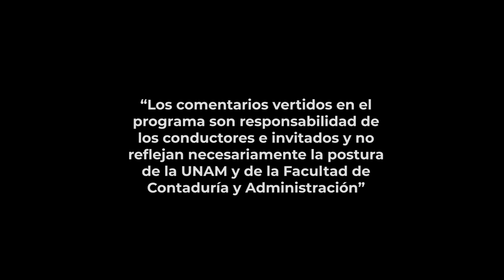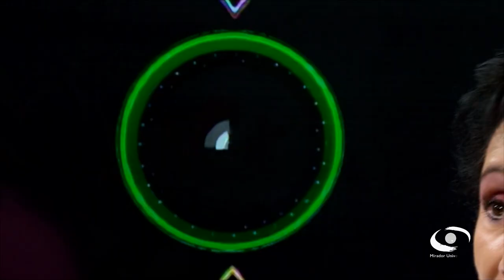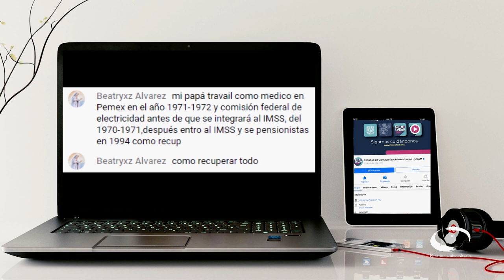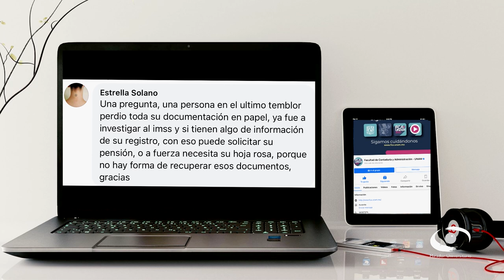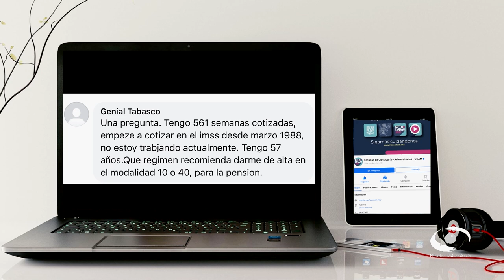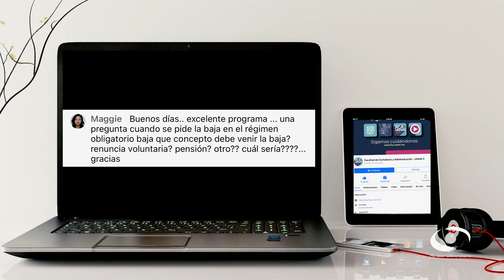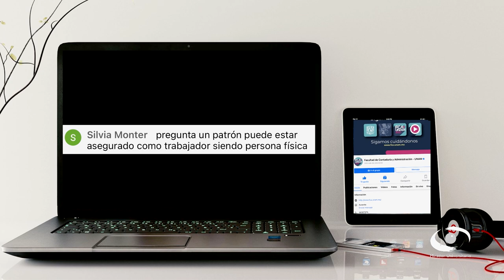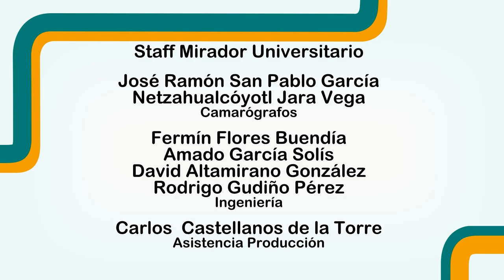Pensiones IMSS 1973 | 10 JUL 24 | Consultorio Fiscal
La experta en pensiones del IMSS por excelencia, la Dra. Gloria Arellano Bernal nos habla acerca de las características principales de las pensiones regidas por la ley de 1973. Que en términos generales implica que los próximos a jubilarse tengan 65 años al momento de presentar su solicitud de pensión. Haber causado baja en el Régimen Obligatorio de la Ley del Seguro Social. Tener registradas ante el IMSS, como mínimo, 500 semanas de cotización. Haber cotizado antes del 1 de julio de 1997.

Aplica para las personas que comenzaron a trabajar a partir de determinada fecha y el número de semanas cotizadas; para información más precisa, se puede localizar el dato en un estado de cuenta de la Afore. Nos habla acerca de algunos beneficios que la Ley de 1973 da a los trabajadores tales como: el trabajador tiene protección bajo riesgos como invalidez o incluso la muerte. Además, esta pensión puede heredarse a los hijos. Incluso los beneficiarios pueden ampliar el monto de su pensión con ayuda de las llamadas aportaciones voluntarias.

Transmisión: 10 de Julio 2024 por Canal 22.1 | 16 de Septiembre 2024 por TVUNAM

Conducción: C.P.C. Salvador Rotter Aubanel
Invitada: Dra. Gloria Arellano Bernal
Coordinación académica: Dr. José Ricardo Méndez Cruz
Productora de Fiscal.con:  Miriam Alejandra Jiménez García
Idioma: Español
País: México